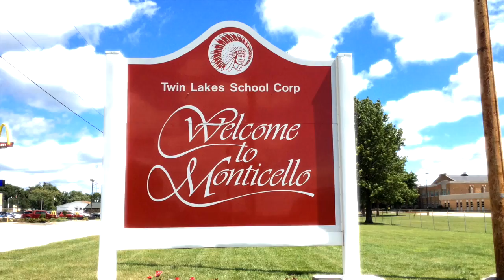Can't Stop The Feeling Monticello, IN edition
Educators:  your community supports you!  Go Indians!  Monticello is an awesome!